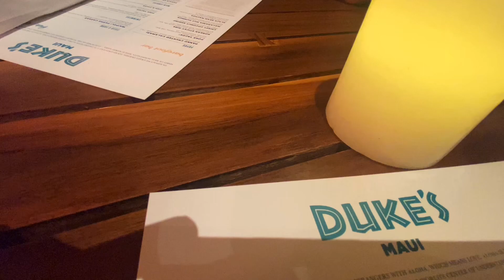48 day post Lahaina fire, Browsing around at the Lahainaluna Supply Hub.